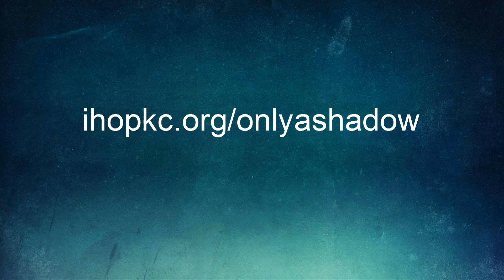Only a Shadow (Behind the Song) - Misty Edwards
Download Misty Edwards' live album, Only a Shadow, on iTunes